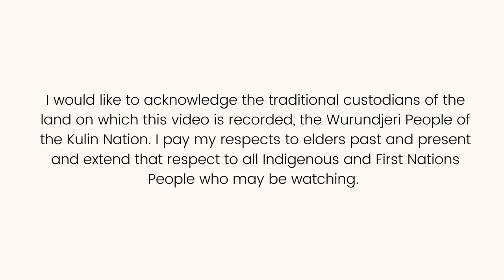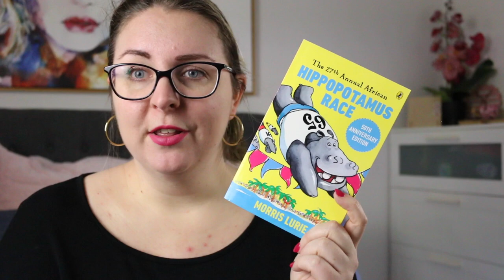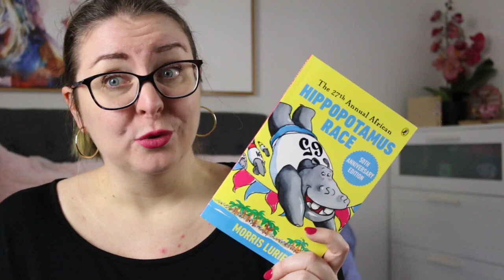Book Review: The 27th Annual African Hippopotamus Race by Morris Lurie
Today I’m reviewing The 27th Annual African Hippopotamus Race by Morris Lurie.

Book Synopsis
This funny, exciting and best-selling story takes you behind the scenes as eight-year-old Edward trains for the greatest swimming marathon of all!

Timestamp:
0:00 Acknowledgement of Country
0:16 Intro
0:39 Review
2:41 Wrap-Up